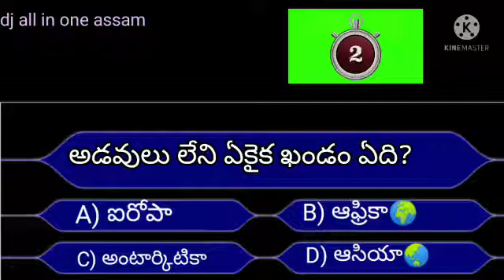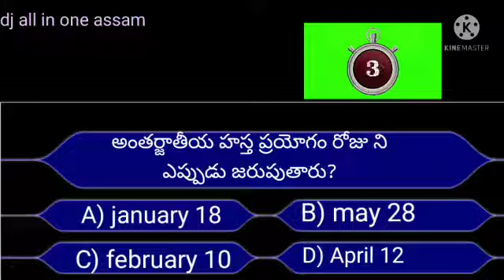gk bits for comparative exams gkquizintelugu dj all in one Assam